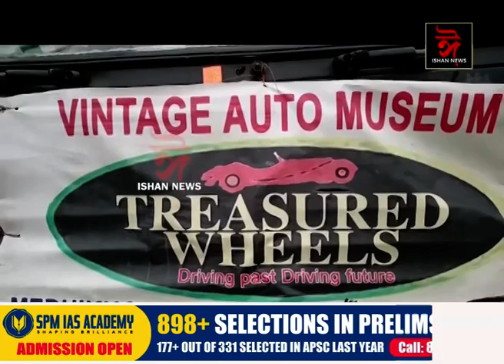পুৰণিক পাহৰা মানেই আমাৰ অতীত পাহৰণিৰ গৰ্ভত।.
📌কাজিৰঙাৰ পৰ্যটন ক্ষেত্ৰত নতুনকৈ সংযোজন হব পুৰণি বাহনৰ এক বিশেষ সংগ্ৰাহালয়।
📌অতিজৰ সম্পদেৰে বৰ্তমানত পৰ্যটন ক্ষেত্ৰ গঢ়ি তোলাৰ মানসেৰে কাজিৰঙাত "ভেনিটেজ অ'ট মিউজিয়াম" ।